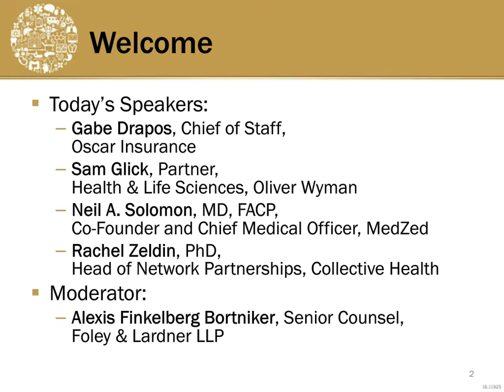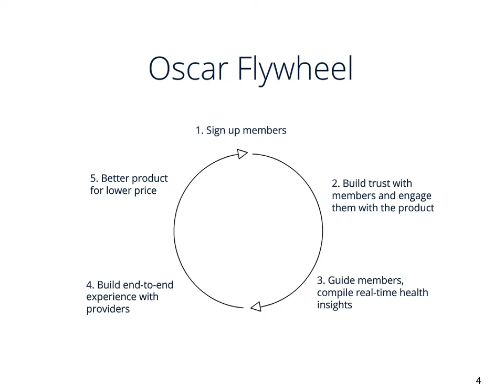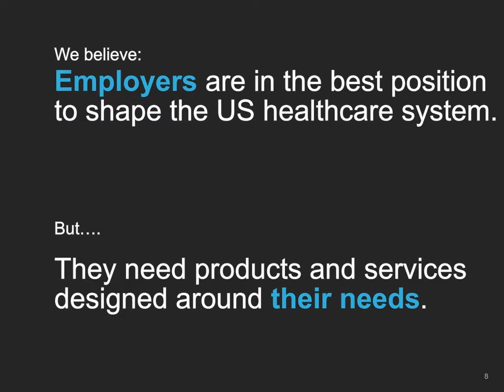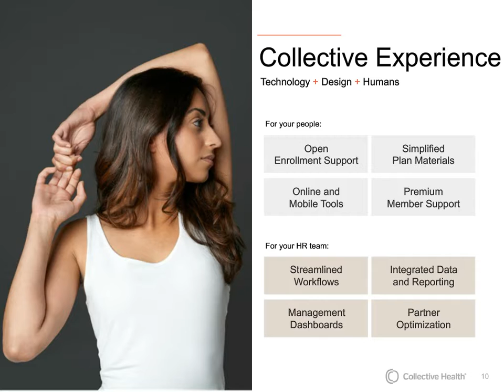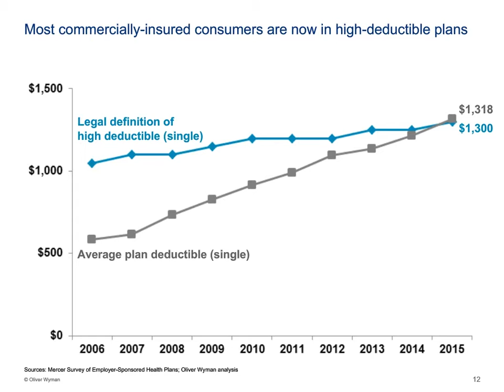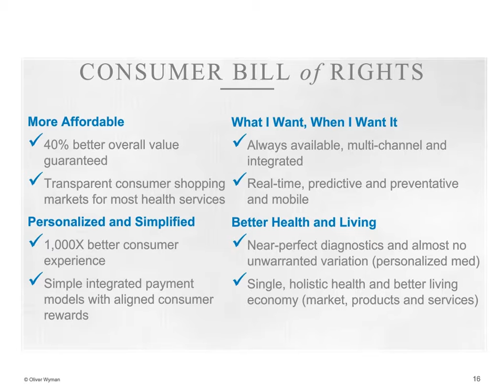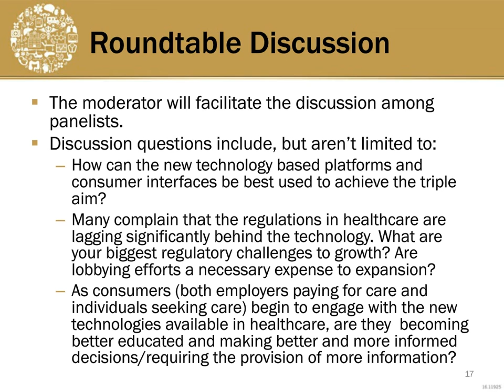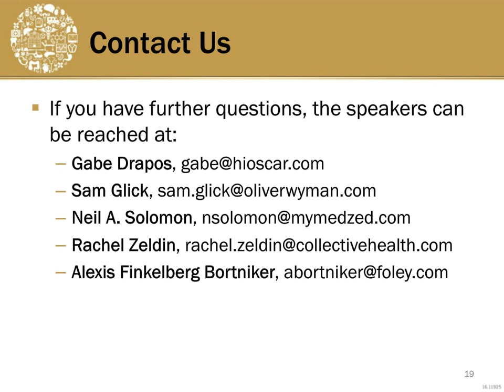Health Market 2.0: Consumer + New Front Doors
This is the first webinar in the Health Market 2.0: Consumer + New Front Doors series.